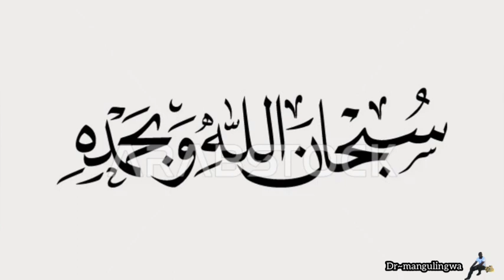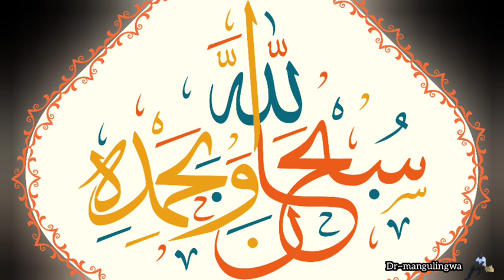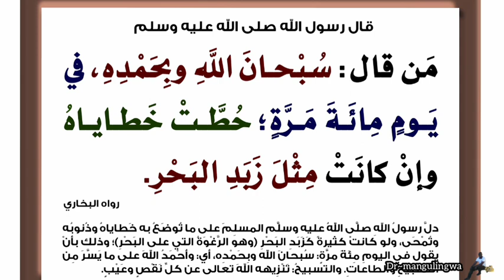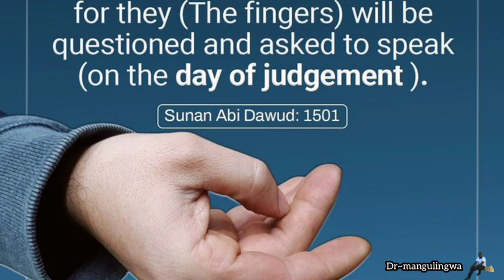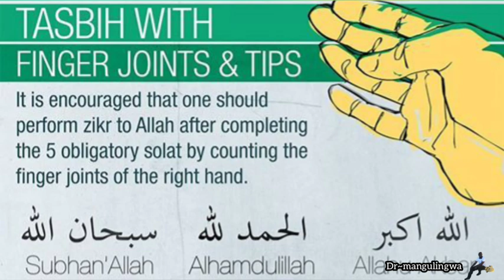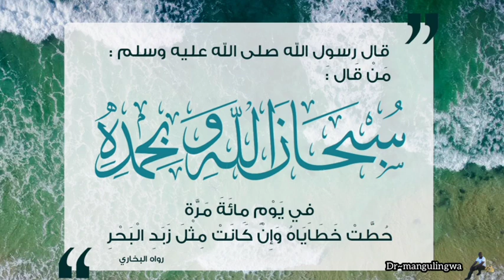UNATAKA PESA NA UTAJIRI WA HARAKA? SEMA MANENO HAYA x100 RIZKI ZAKO ZITAFUNGUKA |سبحان الله وبحمه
SEMA MANENO HAYA x100 UTASAMEHEWA MADHAMBI YAKO | سبحان الله وبحمده 👉Glorified is Allah and  praised

Nduguzangu  kwajina naitwa Dr~Mangulingwa  ni TABIBU wa TIBA za ASILI, KISUNNAH, MITISHAMBA, VISOMO / DUA. n.k

  Lengo la kufungua channel hii ni kufundisha  baadhi ya TIBA za magonjwa mbalimbali باذ الله تعال
 Ambayo utatumia mitishamba na visomo kujitibu kwa uwezo wake  M/MUNGU (aliyetukuka)  lakini pia kuna SURPRISE nyingi tumeziweka kwenye upande wa PLAYLISTS ambapo ukipitia page yetu utakutana nazo zikiwemo uchawi mweusi, mitishamba, visomo n.k
Kama unaumwa au unamgonjwa anahitaja DAWA, DUA/ KISOMO au unatangazi unahitaji kufanya kazi nasi wasiliana nasi kupitia namba hizi.

ONYO:- Usipige au kutuma meseji kama  huna jambo  la msingi hizo namba kwa ajili ya KAZI na BIASHARA
NB :- kila jambo Jema ni SADAKA❤️NAWAPENDA
اسلام عليكم ورحمت الله وبركا ته